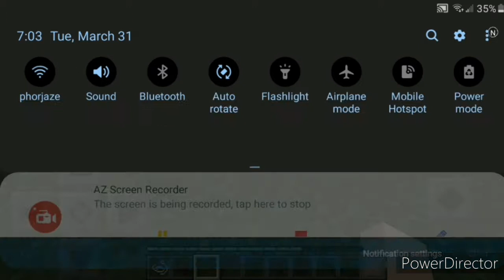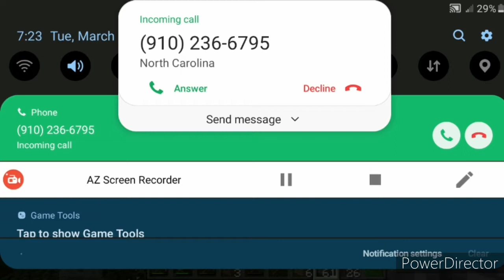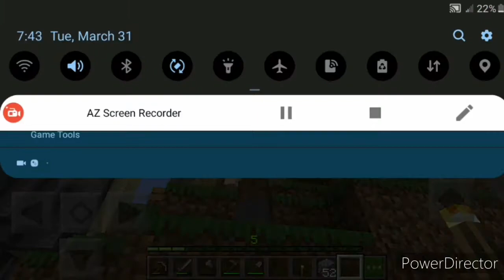Cave of chaos new possible series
Like and tell your friends and also comment if you want this to continue